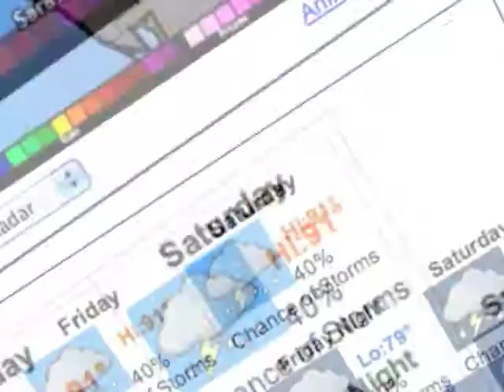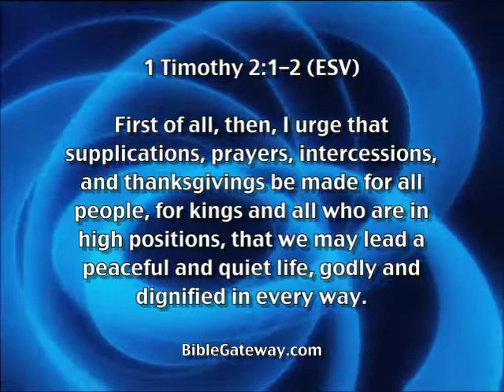The Morning Show - 11/7/11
Indian Rocks Christian Middle and High School Morning Announcements, Sports, Weather and More.